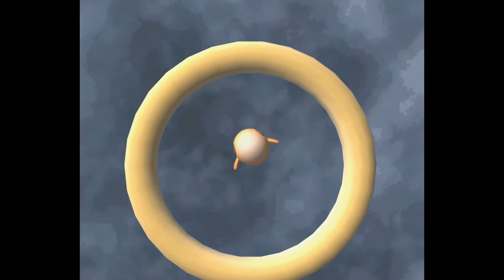Skies of Arcadia Legends - 203 Frontier Lands #9 Optional BOSS Giant Looper